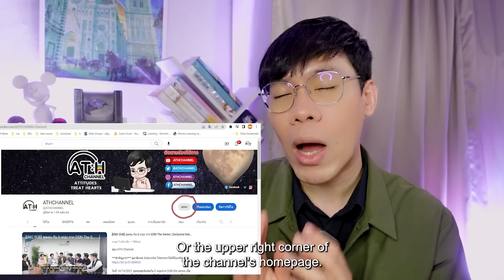(AUTO ENG CC) REACTION + RECAP | EP.4 | Enigma คน มนตร์ เวท | ATHCHANNEL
List
00:00 Intro
03:31 Reaction
54:31 Recap (Auto Eng CC)

ซีรีส์เรื่องใหม่ของ

“ไม่รู้ว่าที่หัวใจฉันเต้นแรง เพราะมันน่ากลัว ...หรือมันน่าหลงใหลกันแน่?”

“ฟา” นักเรียนชั้น ม.6 ในโรงเรียนสตรีคูรัตน์ โรงเรียนที่ขึ้นชื่อเรื่องการศึกษาอันดับต้นๆ ของประเทศ และเข้มงวดเรื่องการเรียนมาก จนทำให้นักเรียนเอาแต่หมกมุ่นอยู่กับเรื่องเกรดและคะแนนสอบ

ซึ่งฟาเองก็ได้แต่ตั้งใจเรียนไม่ต่างกับนักเรียนคนอื่น แต่แล้ววันหนึ่ง เรื่องราวแปลกๆ ก็เริ่มต้นขึ้น เมื่อเด็กหัวกะทิคนหนึ่งเกิดสติแตก เอาดินสอที่เหลาจนแหลมไล่แทงครูจนบาดเจ็บหนัก แม้โรงเรียนจะบอกว่าเกิดจากความเครียดจากการเรียน แต่ฟากลับรู้สึกถึงความผิดปกติบางอย่างของเรื่องนี้ ราวกับว่าโลกที่เป็นปกติของเธอ กำลังค่อยๆ มีรอยร้าวเล็กๆ ซ่อนอยู่

ฟาเริ่มสนใจในเหตุการณ์ประหลาดในโรงเรียนมากขึ้นเรื่อยๆ พร้อมๆ กับที่เริ่มมีคดีแปลกๆ มากขึ้นเช่นกัน แต่สิ่งที่แปลกที่สุดก็คือ เรื่องราวทั้งหมดดูเหมือนจะเกี่ยวข้องกับครูที่มาใหม่คนหนึ่งอยู่เสมอ..

ครูที่ภายนอกดูงงๆ ป้ำๆ เป๋อๆ แต่กลับมีอะไรบางอย่างที่ทำให้เธอหยุดมองเขาไม่ได้

..ครูที่ชื่อ “อาจิน”

และการที่ฟาเข้ามายุ่งเกี่ยวกับเรื่องทั้งหมดนี้ กำลังจะพาเธอไปสู่โลกใบใหม่ที่อันตรายกว่าที่เธอคาดคิด โลกที่เธอคิดมาตลอดว่ามันเป็นแค่เรื่องงมงาย.. แต่จริงๆ แล้ว ถ้าเธอเชื่อมากพอ..มันจะเป็นจริง

ติดตามซีรีส์ “Enigma คน มนตร์ เวท” ทุกวันเสาร์ เวลา 20:30 น. ทางช่อง GMM25 และ Prime Video เริ่ม 15 กรกฎาคมนี้

กำกับซีรีส์ :  โอ ปัฏฐา ทองปาน

วิน เมธวิน โอภาสเอี่ยมขจร  รับบท อาจิน
พรีม ชนิกานต์ ตังกบดี   รับบท ฟา
พิพลอย กัญญรัตน์ เรืองรุ่ง  รับบท น้ำทราย
พริกขิง สุรีย์ญะเรศ ยะคะเรศ  รับบท ยิหวา
เอิร์น ปรียาภัทย์ หล่อสุวรรณศิริ รับบท ข้าวหอม

เราว่ามานั่งอมยิ้ม และมีความสุขไปกับพวกเขา พร้อมแชร์ความรู้สึกผ่าน Hashtag

*วิดีโอนี้จัดทำขึ้นเพื่อความบันเทิง ตลอดจนสนับสนุนซีรีส์ไทย และนักแสดงไทย เท่านั้น โดยไม่ได้มีเจตนาไม่ดีอันใด หากมีคำพูดที่ไม่เหมาะสมอะไรออกไป ทางเราขออภัยมา ณ ทีนี้

ขอบคุณทาง GMMTV ที่อนุญาตให้พวกเราทำรีแอคชั่นได้ และสรรค์สร้างผลงานดีๆ เพื่อความสุขของผู้ชม

Founder : Hamudiary